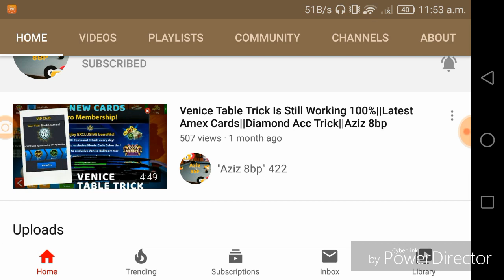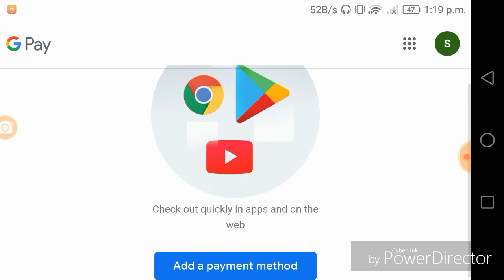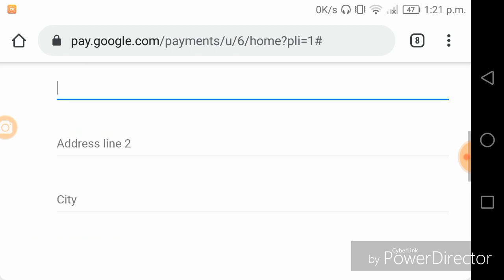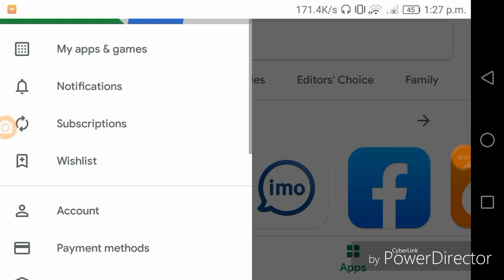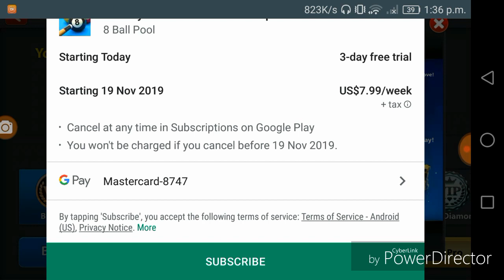New Master Card Trick 100% Working||Free Pro Membership||Aziz8bp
Bin Generator Link And Card Details Are  On My Facebook Page.

Venice Table Working Trick Venice

Gmail Id...